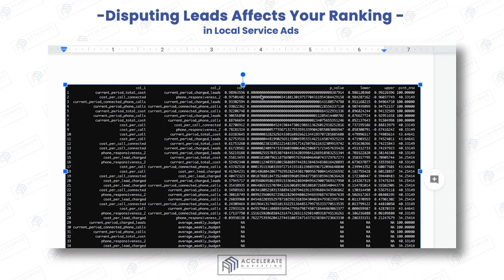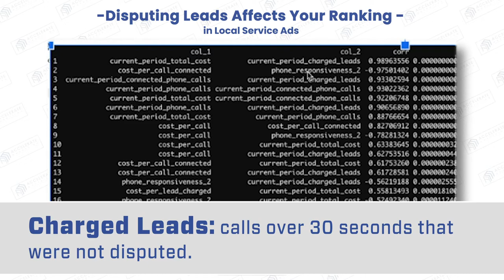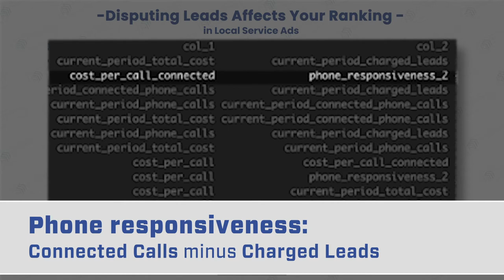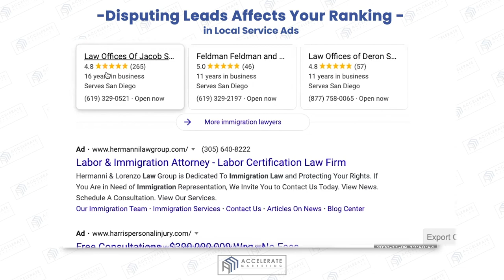How Disputing Leads Can Impact Your Ranking on Local Service Ads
Thinking of disputing that lead you received through Local Service Ads? 🤔🤔🤔 Make sure how dispution works on Local Service Ads as it can affect your rankings.

The findings behind Google's API data are clear and in this video, Ryan Steinolfson from Accelerate Marketing explains how Disputing Leads Affects Your Ranking in Google Local Service Ads (LSA).

Chapters:

0:00 Findings behind Google's API data
2:01 How Google defines Responsiveness

👀🙋♂️ Do you need help getting on Google Local Service Ads (LSA)?